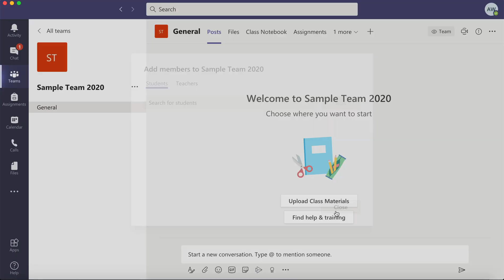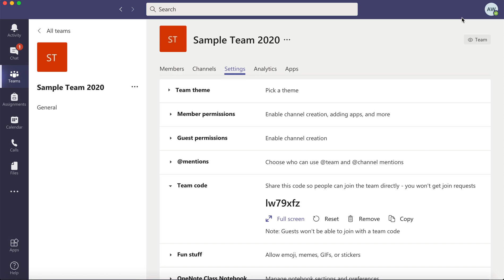Microsoft Teams: Add Students and Co-Teachers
This video will teach you how to add co-teachers and students (manually and with a join code) to your Microsoft Team.